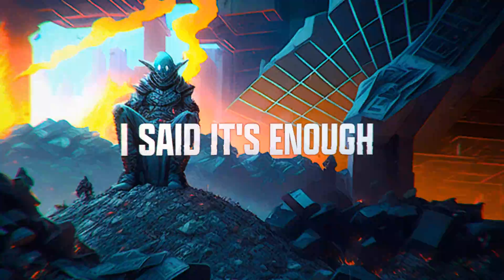Bad Omens - Concrete Jungle (Lyric VIdeo)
Music 🎵

Lyrics 🎶
Can you see yourself through the bruises when the makeup melts?
In the dark when all the powers out?
Everybody talks and gets around

When the money talks do you think it gets the point across?
It’s a burning coal you’re walking on, and in a second all the pain is gone

I said it’s enough
I begged and I ran in circles
I climbed to the sun and fell in a concrete jungle
I said it’s done
You never know if you’ll get what you wish for
I climbed to the sun and I fell
I fell in a concrete jungle

The coyotes cry and the sirens pass and harmonize
Fires starting every day and night burn around us while we’re trapped inside
Wouldn’t it be nice to play the game without a crooked die, in a world where you don't have to hide?
You don't have to live in a disguise

I fell in a concrete jungle, and I'm the fucking king

I want things that money can't buy
The price is pain to make this right and I could buy a thousand lives so you can try to kill me but I can’t fucking die

Process🪄
1. Finding a couple of fitting prompts, often with the help of ChatGPT. I've asked it to generate prompts based on the song lyrics I give it. Then just a lot of testing and experimentation with keywords in Stable Diffusion, to find prompts that vibe with the song.
2. Feed the song to this audio keyframe tool matching the fps with my project (I do 25) and entering a suitable function. I use something like "1.02 + x^5" for zoom and "0.60 - x^6" for strength schedule, but I often play around with them to find different results. More functions can be found in the settings below.
3. Entering the keyframes and prompt into the Automatic1111 extension Deforum and generating an animation (I usually do this 4 times with different settings/prompts to get more footage to work with later)
4. Editing the generated sequences in Premiere and then adding lyrics/effects in After Effects. I use the multicam feature in Premiere to cut between the generated animations, resulting in a more dynamic background with mostly the best parts. I create the lyrics in After Effects and also add a bunch of effects like additional camera movements, shakes, scratches, particles, blur and chromatic aberration. Most of these are made to react to the music through generated audio keyframes.

Deforum Stable Diffusion Settings ⚙️
Model: Illuminati Diffusion
width: 1024
height: 576
sampler: Euler a
steps: 25
prompt: "Concrete jungle, futuristic urban dystopian city, cyberpunk god King sitting on a throne made of garbage, rioting gangsters claim their domain, piles of burning money, transient pain fuels rebellion, an indomitable spirit rises in the urban slums, high quality detailed, realistic digital art, dark epic cinematic"
animation mode: 2D
border: wrap
zoom: 1.02 + x^5
flip 2d perspective: true
perspective flip theta: x*0.5*sin(2*3.14*y/600)
perspective flip phi: x*2*sin(2*3.14*y/300)
perspective flip gamma: x*4*sin(2*3.14*y/600)
perspective flip fv: 0:(53)
noise schedule: 0.02 + x*0.02
strength schedule: 0.60 - x^6
contrast schedule: 0: (1.0)
cfg scale schedule: 0: (7)